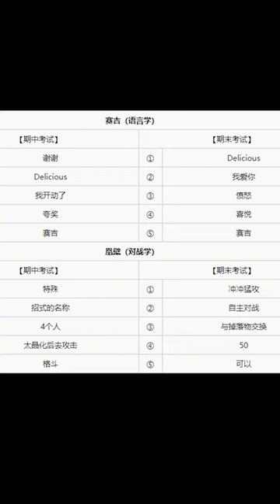朱紫的所有课程答案。(有人说看不清，重新做了下)精灵宝可梦